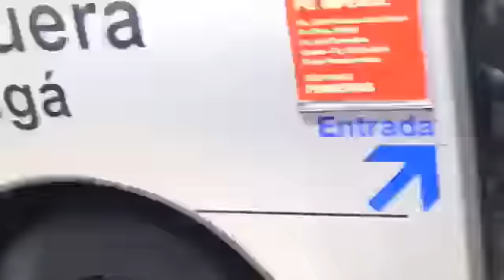TA #187 - LIVE - 17-12-16 - 13º PEA (BMW Grand Brasil)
Matheus e William mostrando a largada do 13PEA da BMW Grand Brasil em São Paulo